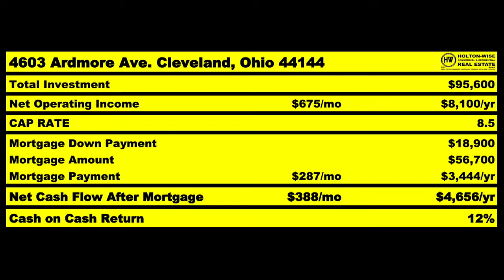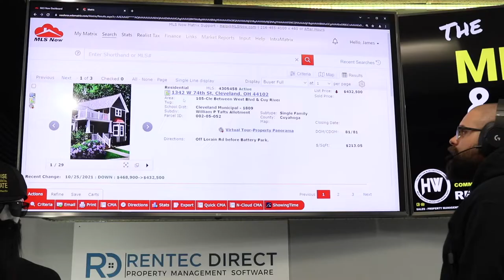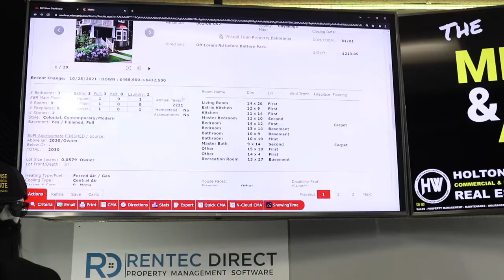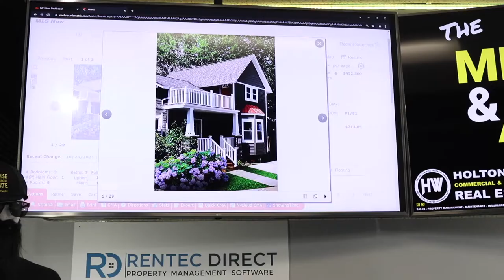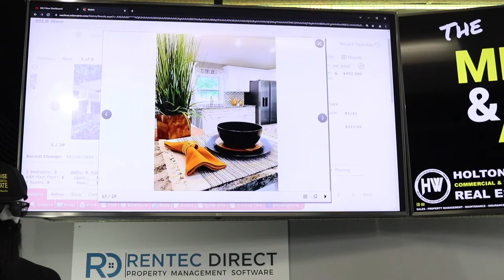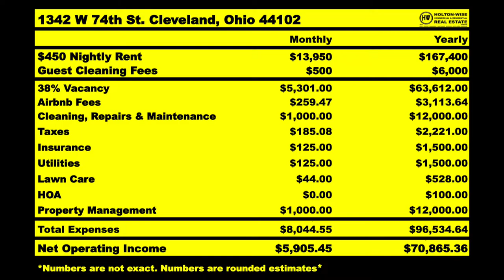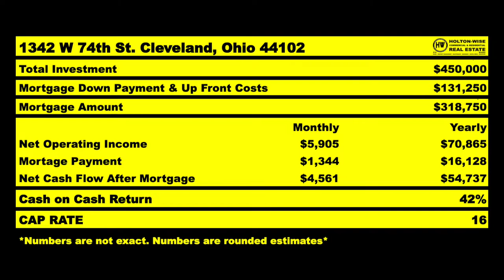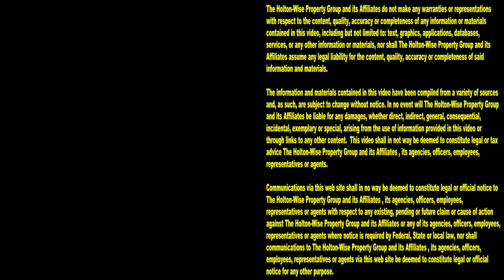The Government is giving out Free Money to Airbnb Hosts | MLS Search & Analysis 1,170 - 1342 W 74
Did you know that you can get free money from the government to invest in real estate? The government is essentially giving away free government grants to start your Airbnb hosting business in Cleveland, Ohio. During the 1,170th episode of The MLS Search & Analysis Show. Millionaire Airbnb host James Wise demonstrates how local Clevelanders, as well as out of state investors, can make a ton of money hosting on Airbnb by while getting a housing grant from the government. Tune in to HoltonWiseTV for more information on investing in the Cleveland real estate market.

📺 HELPFUL RESOURCES
Holton-Wise FAQ